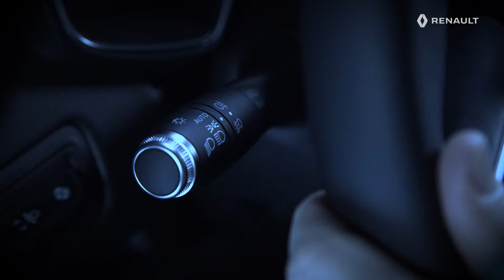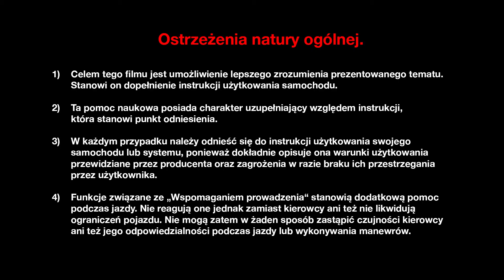UŻYWANIE SYSTEMU AUTOMATYCZNYCH ŚWIATEŁ DROGOWYCH/ŚWIATEŁ MIJANIA